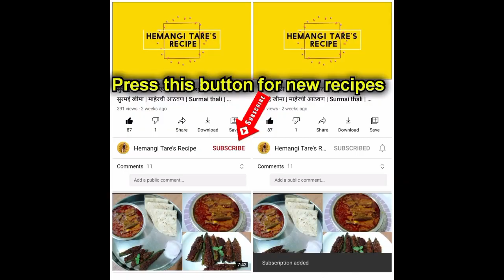उपवासाचे मेदुवडे / Crispy upavasache medu vade/ Medu vade / Upavas Recipe - 1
Upavas Recipe Series
EP 1